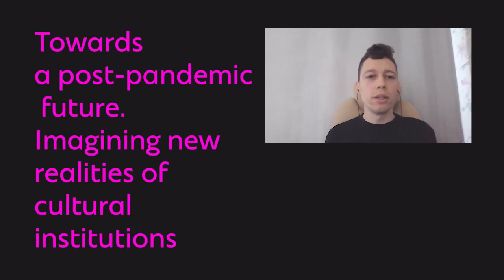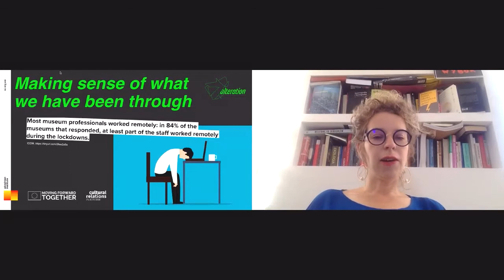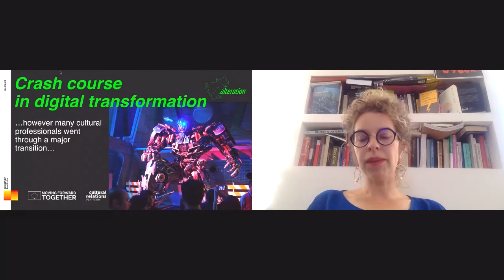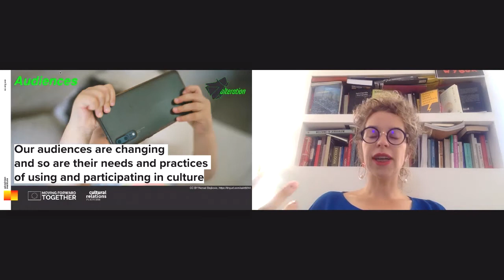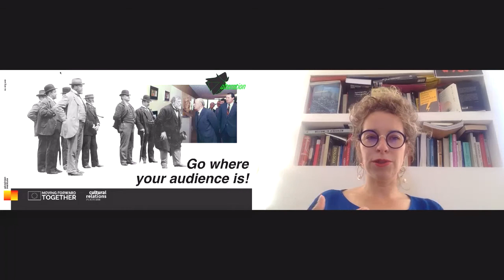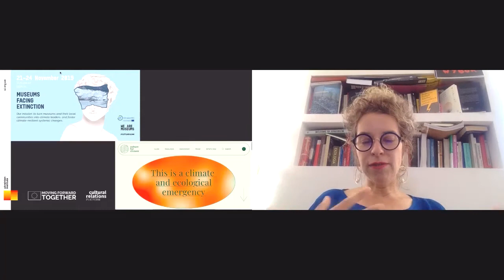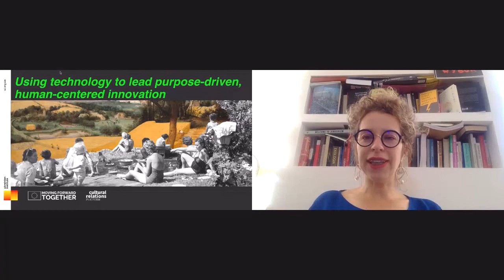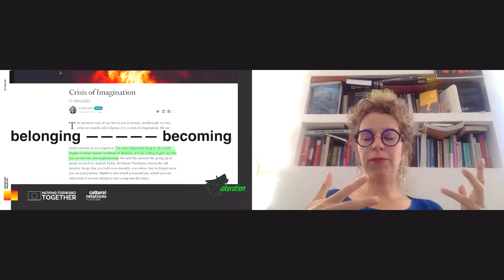Alteration | Towards a Post-Pandemic Future. Imagining New Realities of Cultural Institutions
Web as a Café | Alteration programme

Lecture: Towards a post-pandemic future. Imagining new realities of cultural institutions

Speaker Aleksandra Janus, a researcher, activist & curator of cultural programmes, talks about the need for long-term strategic visions for cultural institutions — based on lessons learned, but also fuelled by bold visions of the impact that institutions can have on the world around us and what role the digital can play in all that.